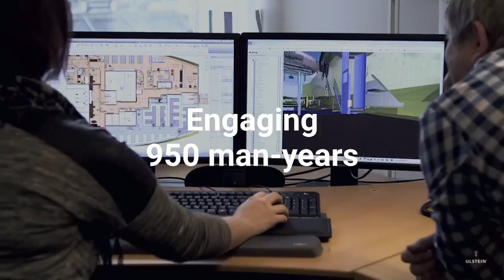Ripple effects of the Color Hybrid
The 'Color Hybrid' is the world's largest plug-in hybrid vessel, built at Ulstein Verft. The shipbuilding contract ensures workplaces and boosts value creation. The vessel is a flagship for innovation and sustainable development with its zero emissions in close-to-port areas.